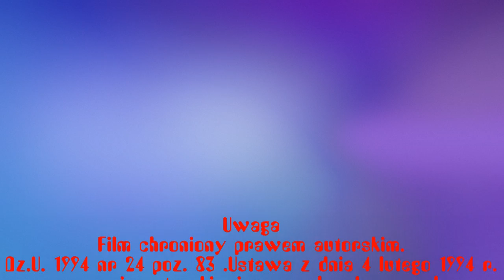Galantyna rolada z kurczaka jak zrobić szybko